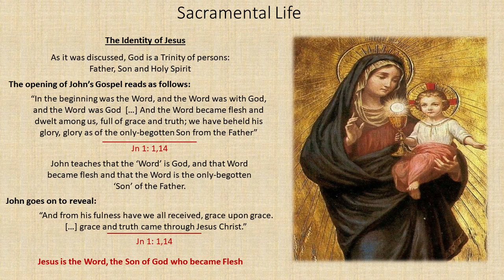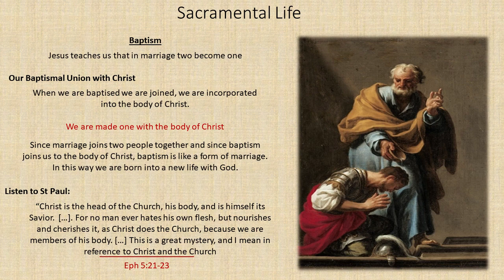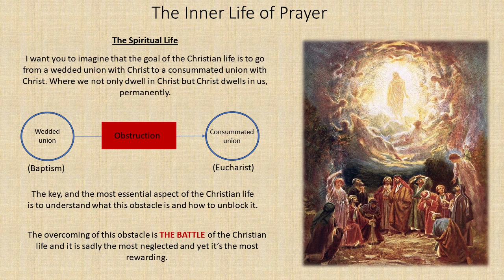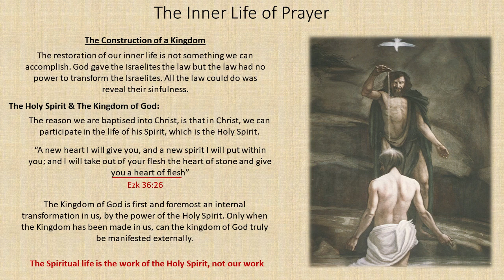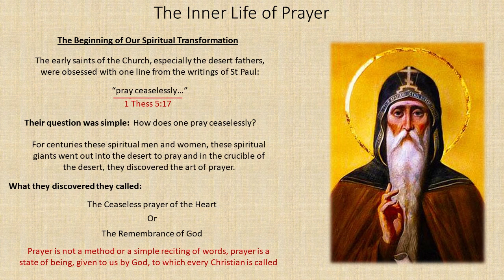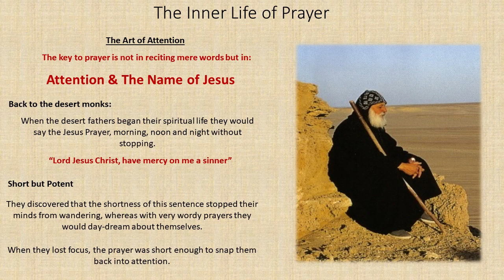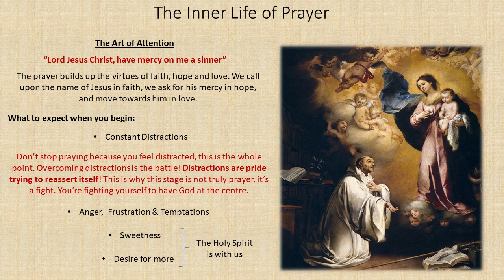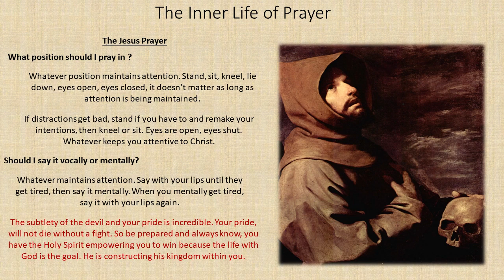Deacon Robert Lent & Easter Talks EP08 - The spiritual life and the Jesus Prayer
This is a recording of the eighth and final talk given by Deacon Robert Smialek at Our Lady of Fatima, Catholic Church, as part of a series of eight talks given in 2024 on salvation history, and what it means to be a Christian.

In this talk, Deacon Robert explains the spiritual life of Christians, how we are wed to Christ through the sacraments of Baptism and the Eucharist, and how to pray unceasingly through the Jesus Prayer

00:00 Opening prayer
00:46 Recap: The identity of Jesus
06:04 Made to receive the Divine Life of the Son
09:31 Mutual indwelling: "Abide in me"
12:34 Baptism: The marriage of us with Christ
18:51 Eucharist: A consummation of the marriage
24:38 The spiritual life
29:57 The restoration of our inner life
35:51 Purgative, Illuminative, Unitive
46:28 The beginning of our spiritual transformation
49:56 Prayer is a state, not just an action
59:23 The art of attention
01:04:20 Why the Jesus prayer is effective for attention
01:08:47 What to expect when you start
01:13:37 The death of self is a gift
01:16:13 How and when to say the Jesus prayer